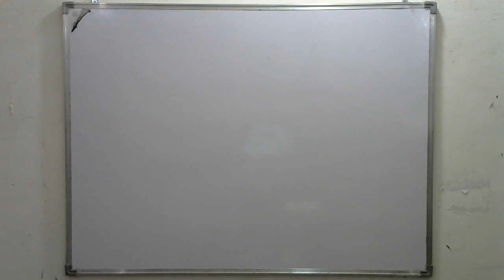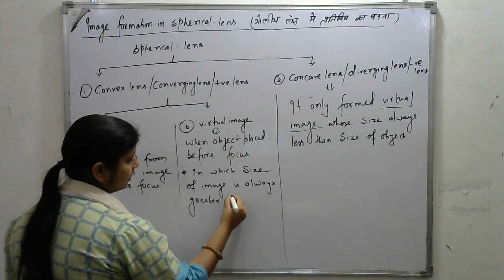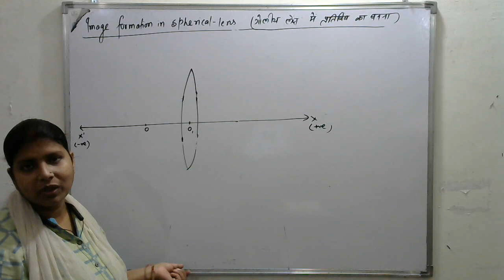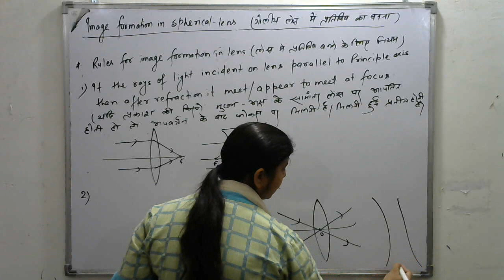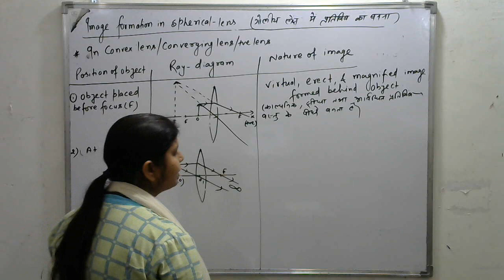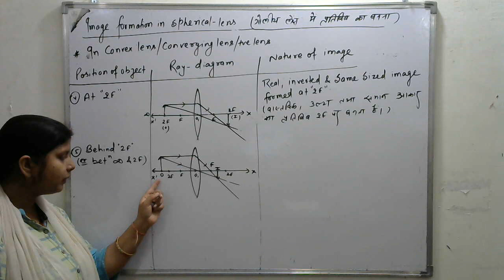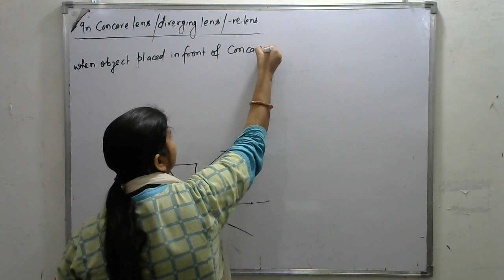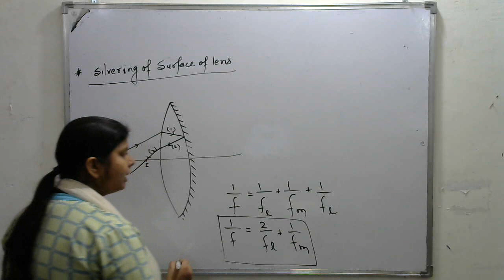12th PHYSICS BY-Er.MONI MAM (image formation in lens & silvering of lens theory)